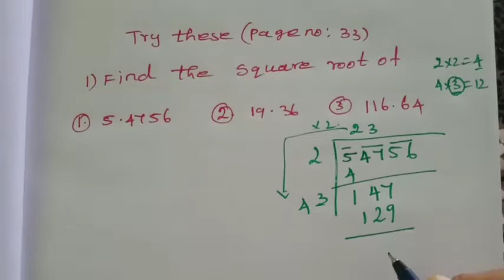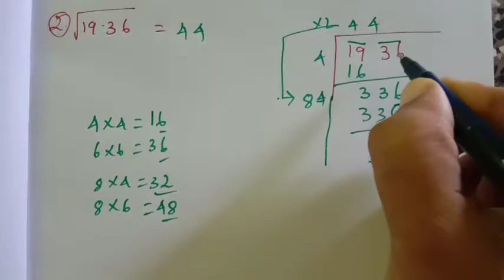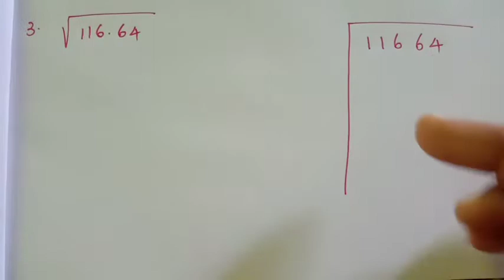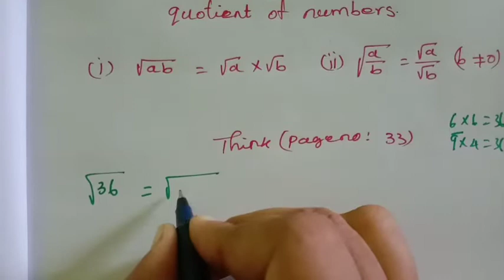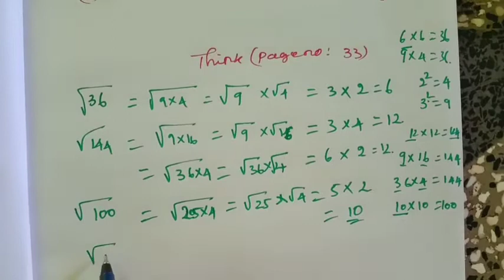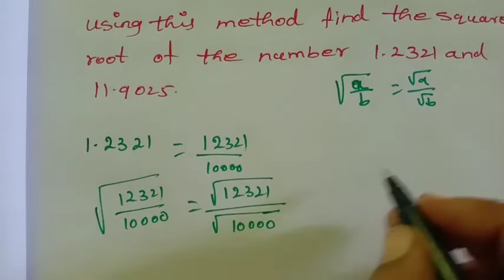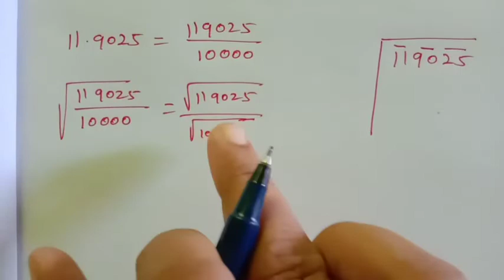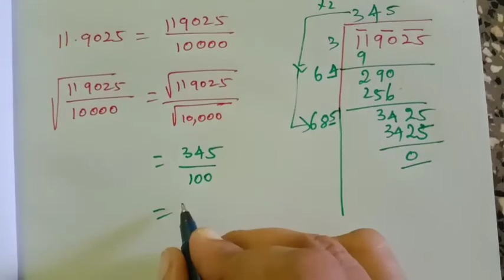square root of decimal numbers/ 8th std maths numbers chapter1 try these page no:33&34 Tamil